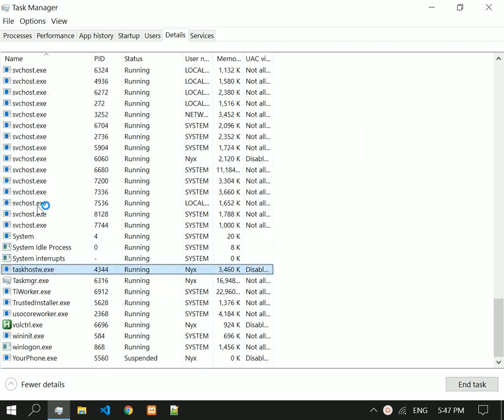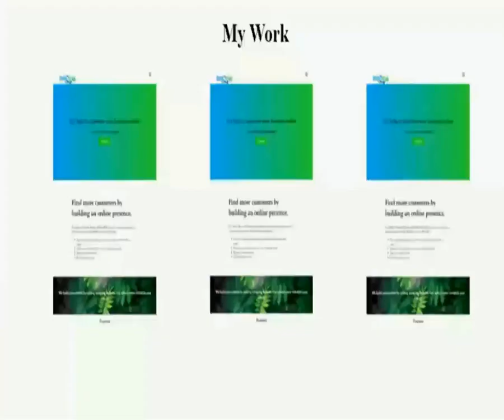Slow Internet? Do this at system startup. Everytime.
In this video you will know what to remove from the task manager, to speed up your pc and internet connection.